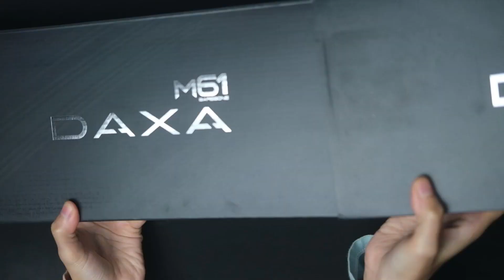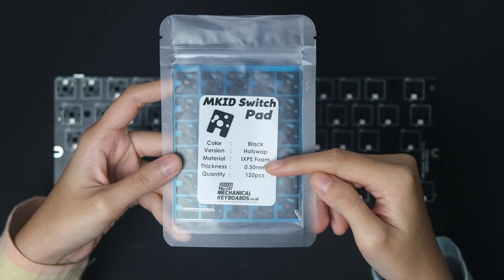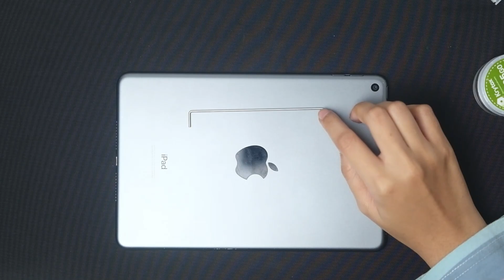Tutorial Modding Rexus Daxa M61 Aluminium Case Sampe Enak!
Tertarik sama keyboardnya? Belinya disini

Gear Yang Digunakan  :
Camera X-S10 :